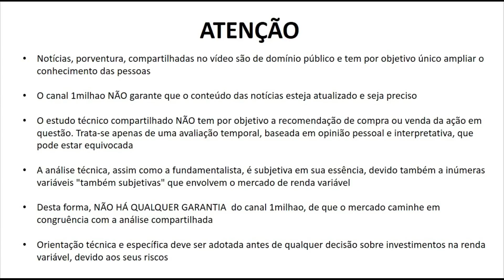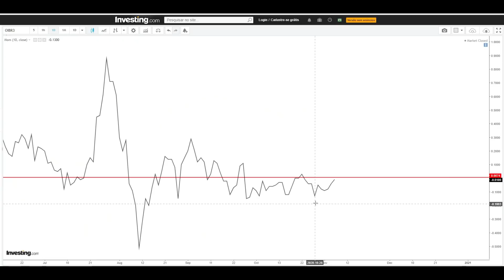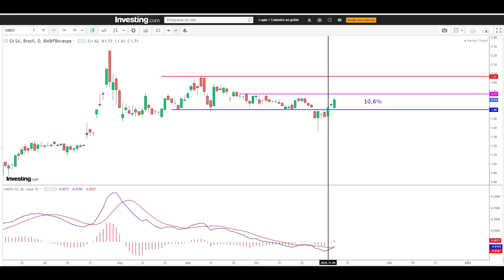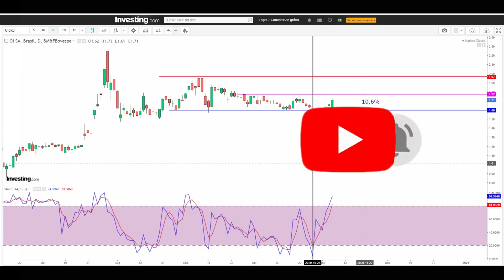OIBR3 ENGATOU UMA ALTA NA SEMANA - ENTRAR? AQUI UMA ANÁLISE TÉCNICA ATUALIZADA DAS AÇÕES OIBR3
Amigos, compartilhando a nossa atualização semanal da análise técnica e gráfica das ações de Oi SA OIBR3. Alguém aí tem OIBR3 em carteira ou pensa em entrar em OIBR3? Muitas informações no vídeo para vcs.

Oi SA (B3: OIBR1 OIBR3, OIBR4), anteriormente conhecida como Telemar, é uma concessionária de serviços de telecomunicações do Brasil. É a maior operadora de telefonia fixa e a quarta maior operadora de telefonia móvel do Brasil, sendo também a terceira maior empresa do setor de telecomunicações na América do Sul. Ao final de 2017 a base de clientes da operadora era de 59,7 milhões, divididos em:15,9 milhões de UGRs residenciais, compreendendo telefones fixos, Banda Larga e TV por Assinatura;36,6 milhões de clientes no segmento de mobilidade pessoal, sendo 29,9 milhões de usuários pré-pagos e 6,7 milhões de pós-pagos;6,5 milhões de usuários no segmento Empresarial/Corporativo, divididos telefones fixos, móveis e Banda Larga; e 0,6 milhão de telefones de uso público."

Formada a partir da privatização do Sistema Telebrás em 1998, a Oi SA herdou grande parte do sistema de telefonia fixa existente no Brasil até então, sobretudo após a aquisição da Brasil Telecom. No total, a Oi SA possui concessões para a oferta de serviços de telefonia fixa em 25 estados brasileiros, além do Distrito Federal, atuando também através de autorizações nas regiões atendidas pela Vivo, Algar Telecom e Sercomtel. A empresa oferece serviços de telefonia, televisão por assinatura e internet banda larga. Em 2010, a Oi SA adquiriu a Portugal Telecom, mas vendeu os ativos operacionais portugueses em 2015 para a empresa de telecomunicações holandesa Altice.
Em 1998, o Ministério das Comunicações decidiu dividir a Telebrás em doze companhias: três holdings das concessionárias regionais de telefonia fixa, uma holding da operadora de longa distância e oito holdings das concessionárias da telefonia móvel Banda A. A maior delas era Tele Norte Leste S.A., Telemar. O nome Telemar vem de ‘tele’ (de telefonia – o serviço que a empresa presta ou, mais precisamente, "tele", que quer dizer "distância") e ‘mar’ (a região na qual a operadora atuava originalmente, que era o litoral sudeste, nordeste e norte do Brasil. Hoje atua no país inteiro e na base brasileira da Antártida, além de possuir cabos submarinos e atuar em Moçambique através do Oi Futuro).
Em 2007 unificou todos os seus serviços em uma só marca, abolindo assim a marca Telemar.

Em 2008, a Oi SA iniciou suas operações em São Paulo (Região 3).

Aquisição da Brasil Telecom

Mapa da região incorporada à área de cobertura da Oi SA após a aquisição da Brasil Telecom, e antes do início das operações da empresa no estado de São Paulo em 2008.
A Oi SA fez uma oferta de 5,8 bilhões de reais para comprar a operadora de telefonia fixa e móvel Brasil Telecom. Na intenção de expandir a Oi SA, o então presidente do Brasil, Luiz Inácio Lula da Silva permitiu por meio de um decreto presidencial a compra da Brasil Telecom pela Oi SA, algo que não poderia ser regulamentado naquela época. O negócio foi acertado entre as duas empresas e a Oi incorporou a Brasil Telecom no dia 17 de maio de 2009.

Em 1 de janeiro de 2010 a Portugal Telecom assinou um contrato com vista à aquisição de 22,4% da Oi iniciando uma parceria estratégica entre ambas as empresas. No mesmo ano, é anunciado a compra da Portugal Telecom pela Oi SA.

Em 13 de abril de 2011, Luiz Eduardo Falco anunciou aos colaboradores da companhia seu desligamento, alegando o fim de um ciclo na companhia.

Em 28 de fevereiro de 2012 a Oi SA anuncia a permuta de ações para reestruturação da empresa, a Portugal Telecom deixa de ter 11,05% das ações ordinárias para deter apenas 0,05% das ações ordinárias da empresa, passando a deter 0,02% de todo seu capital.

ATENÇÃO:  As informações disponibilizadas no vídeo e o estudo gráfico apresentado NÃO tem por objetivo recomendar compra ou venda  de ações das empresas mencionadas.  A eventual divulgação de dados econômicos não caracteriza qualquer forma de aconselhamento ou recomendação dirigida aos usuários quanto ao que fazer (ou deixar de fazer) em relação aos seus investimentos. Orientação profissional técnica e específica deve ser obtida antes de qualquer decisão sobre investimentos.
Não mantemos qualquer vínculo com OI SA OIBR3
Prezamos pela educação financeira e liberdade de escolha e expressão. A análise contida no vídeo representa apenas uma opinião.

Referências:
Websites:
THUMBNAIL: FREEPIK por haritanita